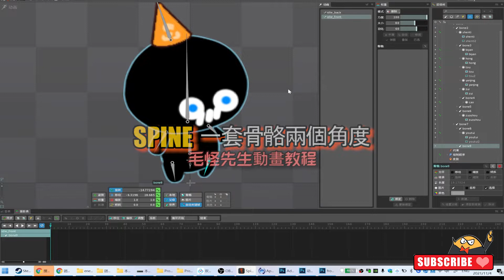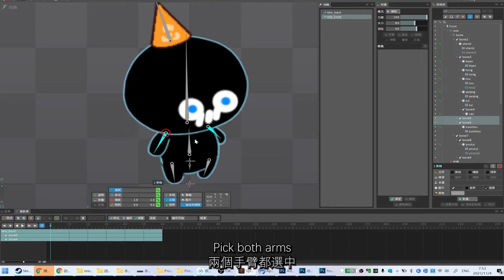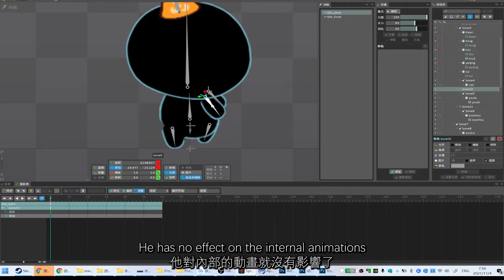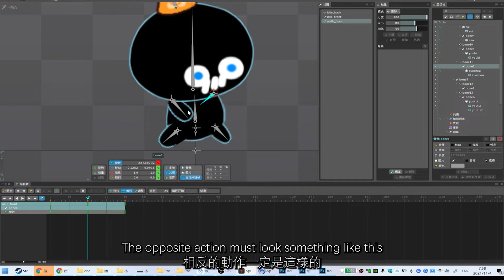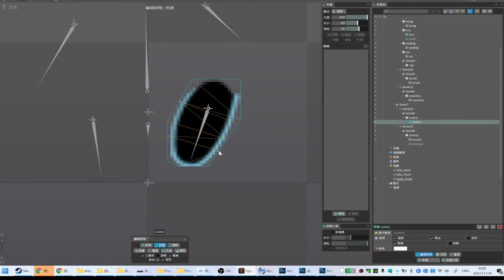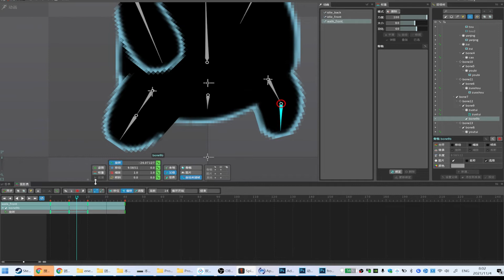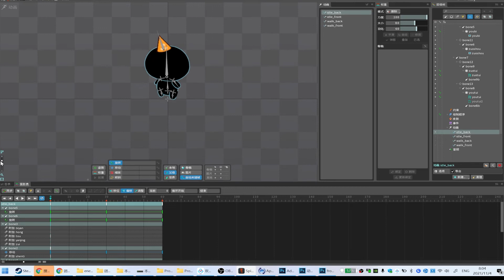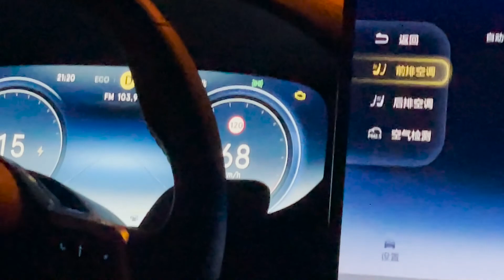動畫 教程 學習 一套骨骼兩個角度 動畫調節方式 spine 2D animation one suit of bone two diffrent angles with Terrible Engli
這次繼續雙角度角色，同時彌補上次留下的大坑。否則動畫問題將無法解決。

動畫學習，來關注毛怪先生，學習有趣的動畫知識~

只要你在动画上有任何问题，或者意见，欢迎留言区给毛怪先生留言！也欢迎大家一起讨论，请留言支持一下毛怪先生，频道发展阶段非常需要大家的支持~🤩🤩🤩